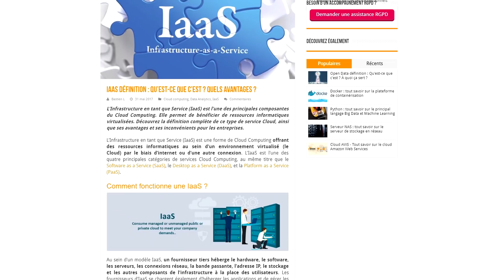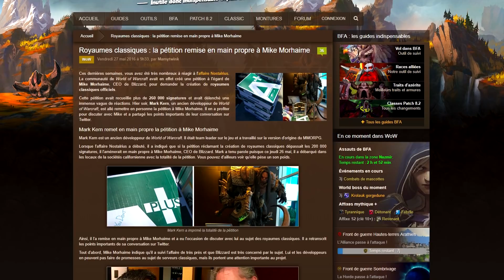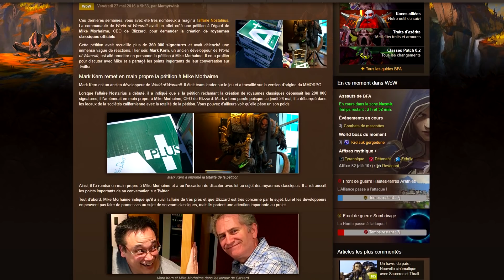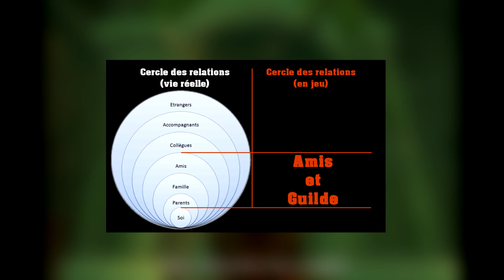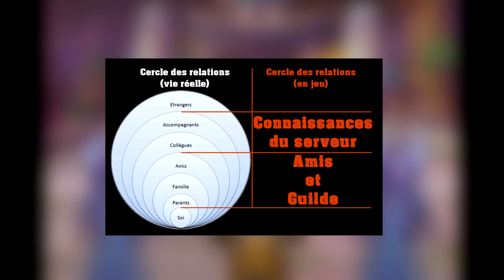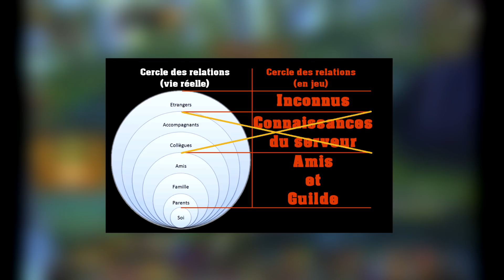WoW Classic - A quoi s'attendre ?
Hello tout le monde ! Aujourd'hui, parlons un peu d'un vieux machin pas remis au goût du jour : WoW Classic. Pourquoi tant d'engouement ? Nostalgie ? Non, absolument pas. Petite explication sur l'un des fondements disparu du MMO.

Keilthar